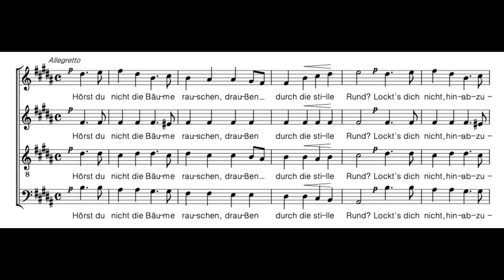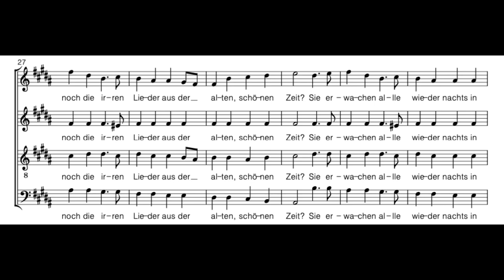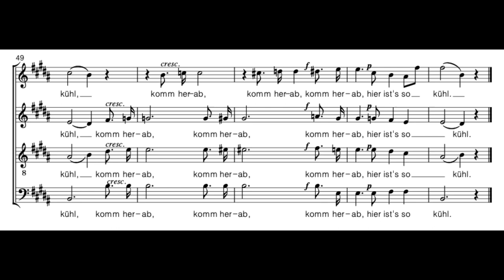Lockung (F. Mendelssohn) Score Animation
Virginia Chorale
Charles Woodward, cond.